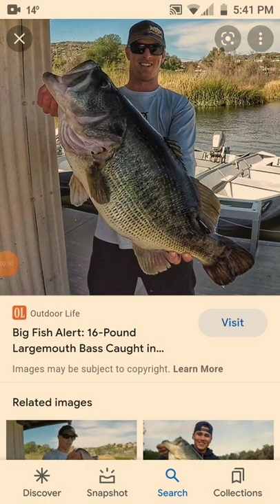favorite fish species pt. 1 (largemouth bass, and northern pike)